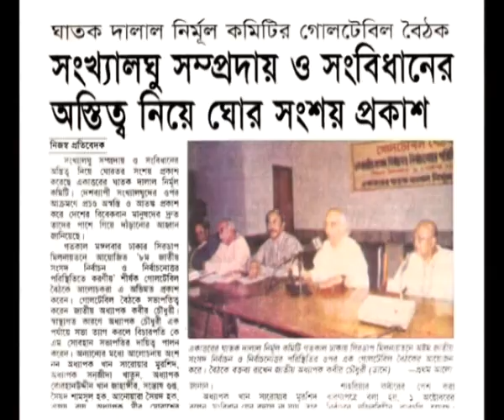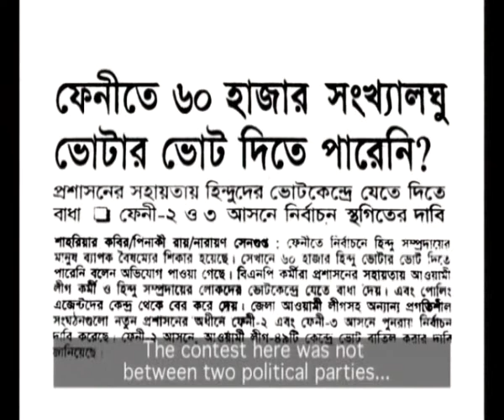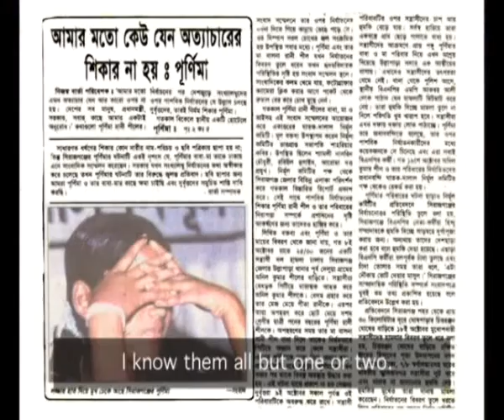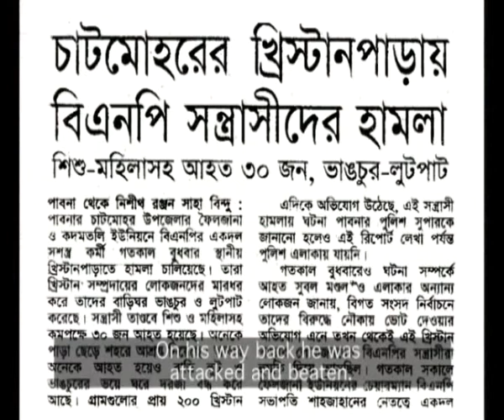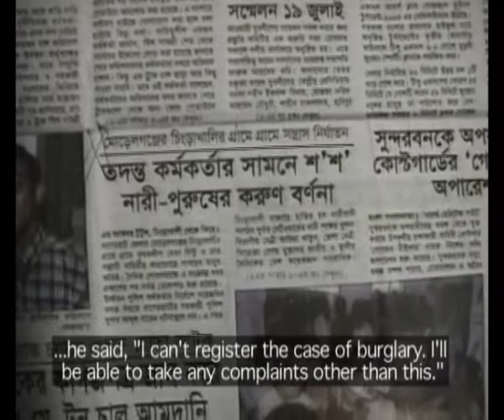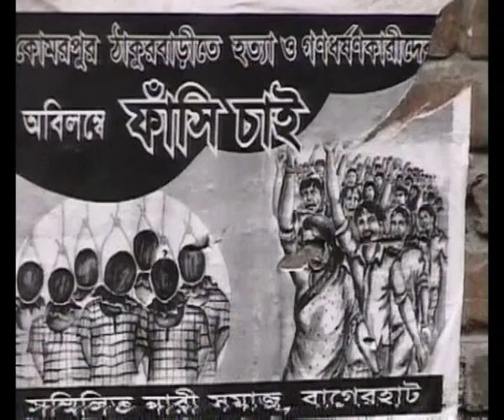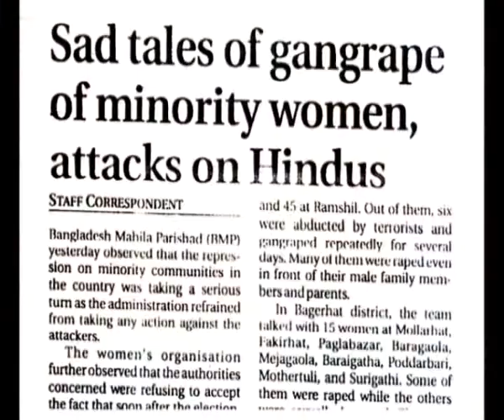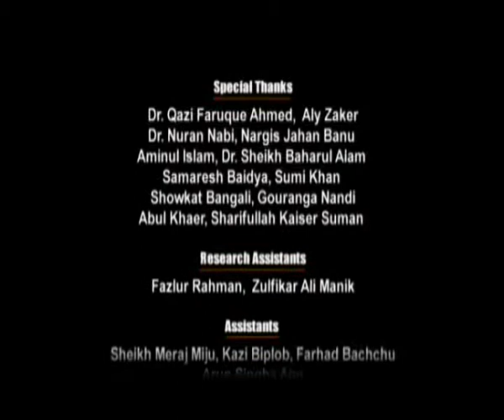A Documentary by Shahriar Kabir 'SOS'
A Documentary on minority persecution in Bangladesh during the alliance govt. led by BNP-Jamat